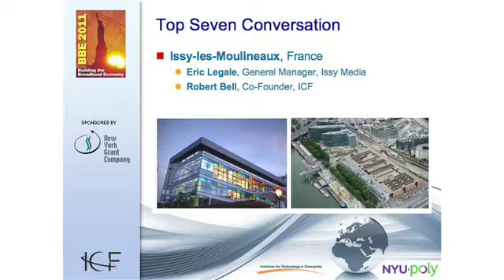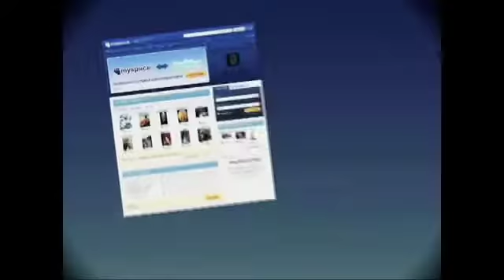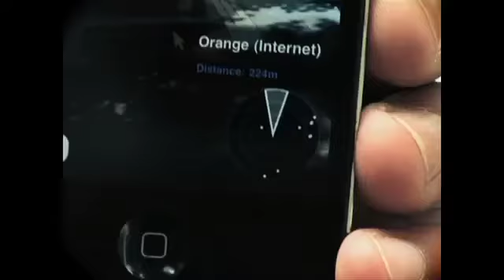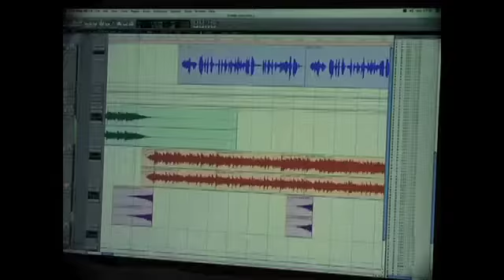Issy les Moulineaux - Top Seven Conversation - Summit 2011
Conversation with a Top Seven Intelligent Community, Issy les Moulineaux, France